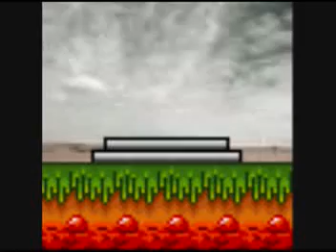Super Mario World - Tubular without cape or power balloon, and more!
Several Super Mario World minimal powerup runs, such as beating Tubular without cape or balloon, Forest of Illusion 1 without the balloon, and the Cheese Bridge Area secret without a Cape.

All examples shown also work in Super Mario Advance 2.

Soundtrack:
Dr. Mario
Princess Peach's Castle
Rainbow Ride
-all from my second-favorite game of all time, Super Smash Bros. Melee!

Watch some of my other videos for more retro Super Mario tips!